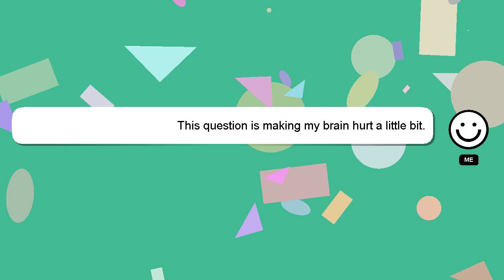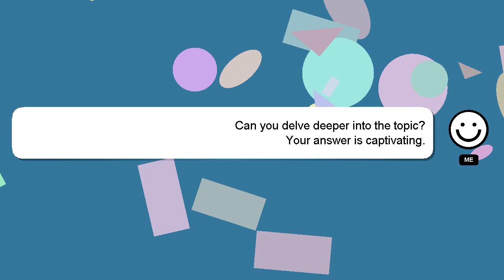How to complete treasure lost treasure found in genshin impact?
A quick introduction about me, Hello there, my name is Delphi. I am at your disposal to help you with any questions you have. - How to complete treasure lost treasure found in genshin impact?

Your answer will be recognized and valued, and I will 'heart' it to show my appreciation.

*2 What we are experimenting :*